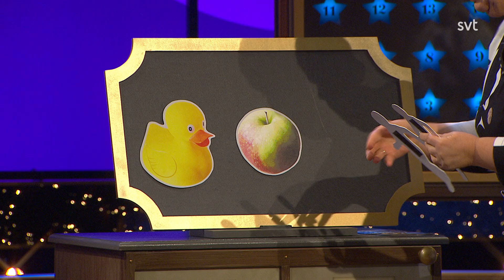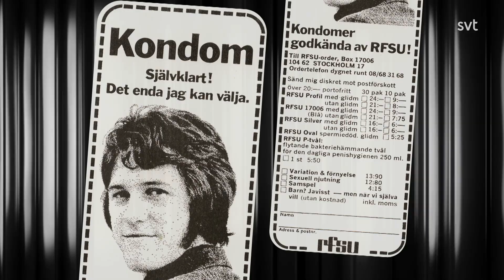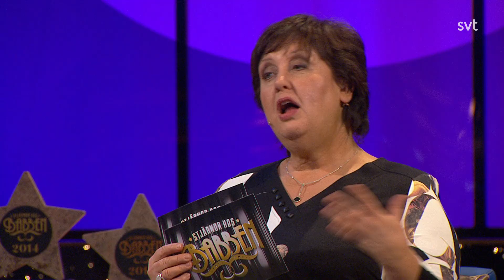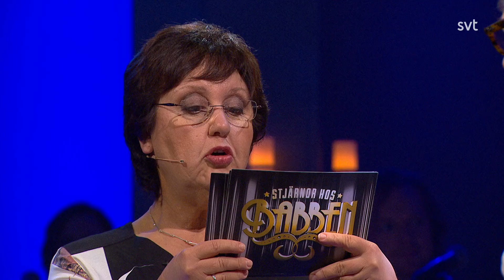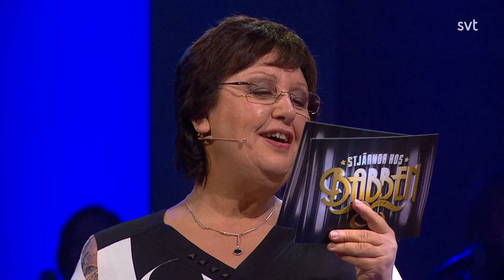Stjärnor hos Babben – Tommy Körberg (SVT 2014)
Stjärnor hos Babben: S01E06
Komikern Babben Larsson bjuder in några av våra mest folkkära artister och testar deras kunskap om sig själva och sin karriär. Denna gång är stjärnan Tommy Körberg. Del 6 av 10.